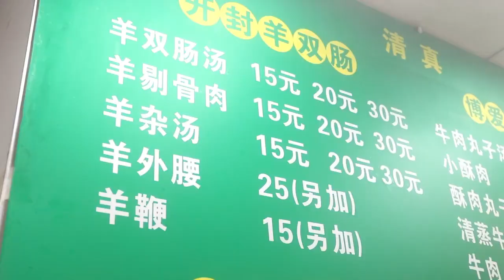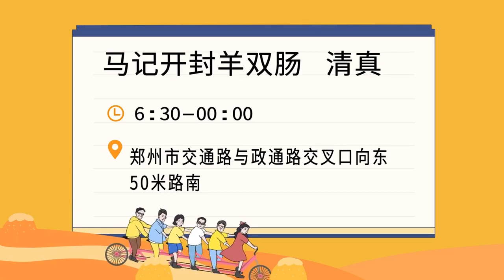說它重口味？老少皆宜都能喝！羊雙腸湯來壹碗？